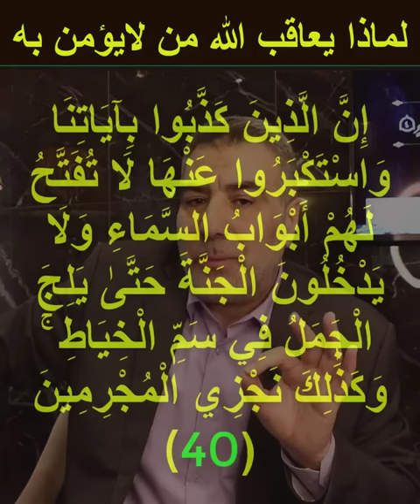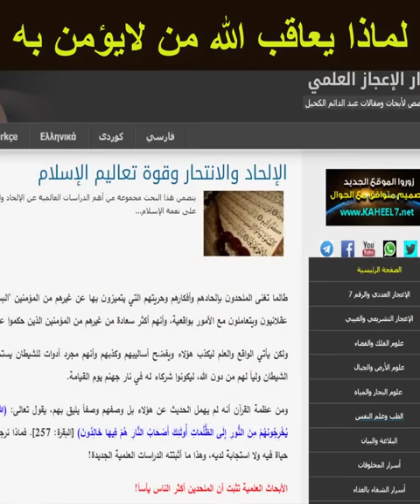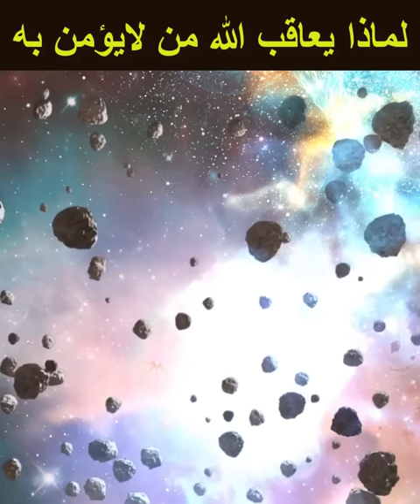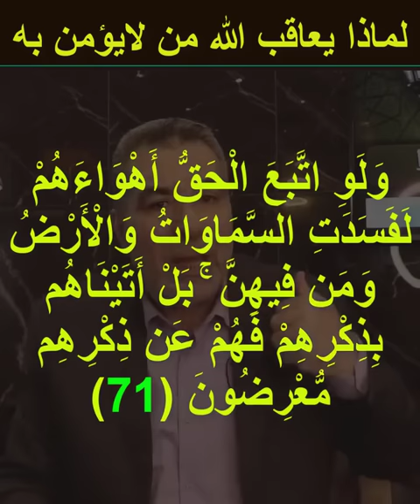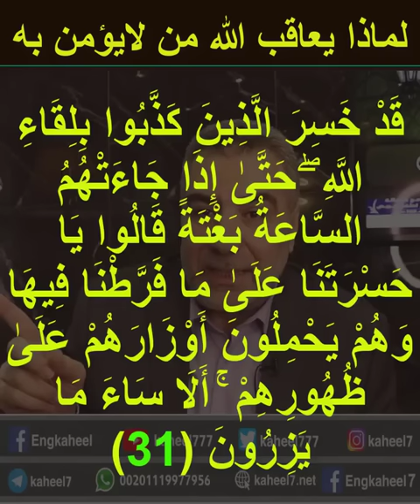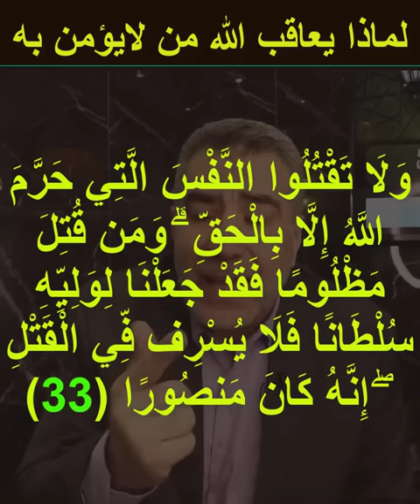لماذا الله يعاقب الناس وهو يعلم بكفرهم؟